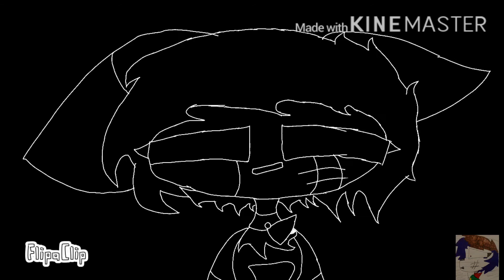Why Not? Meme Remake// Animation meme||Solarsammy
Original meme by Macy Animations